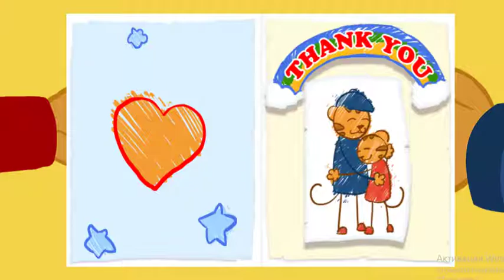Daniel Tiger 🎨 Let's Do Crafts Together! | Videos for Kids